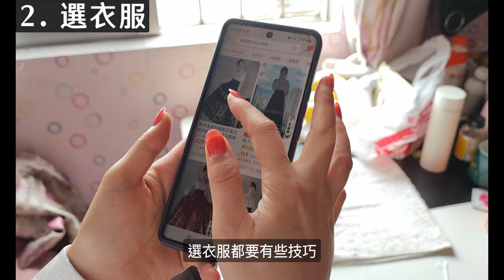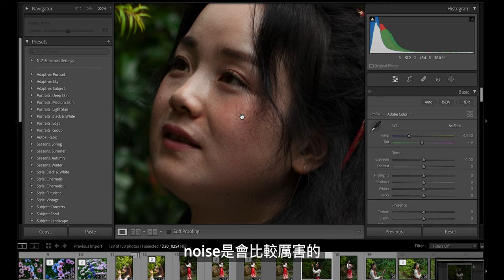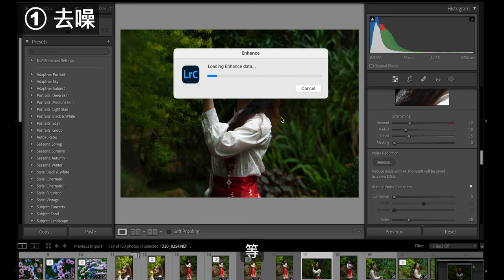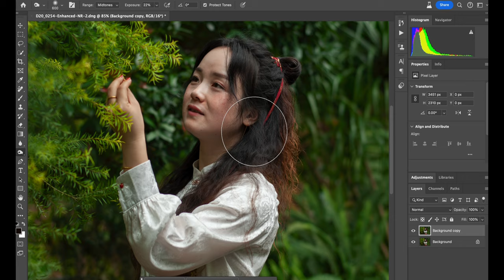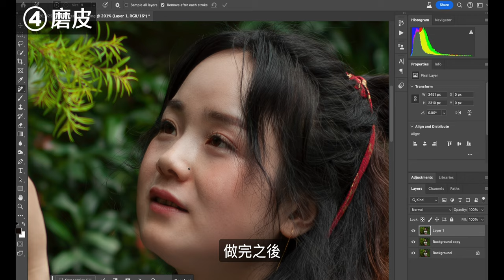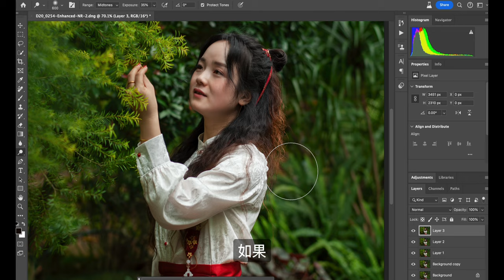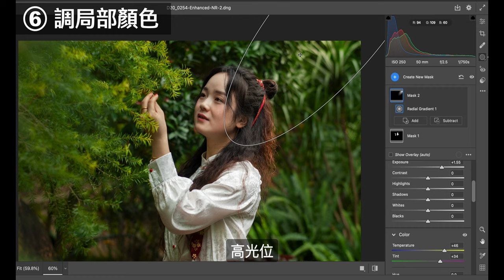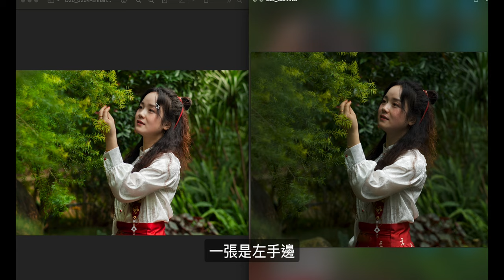Lawrence 實拍｜修圖實例分享｜為甚麼沒有女生願意和你去拍照📷？｜拆解三大死因｜【第四集】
中環店
香港中環
中環德輔道中48～52號裕昌大廈205室
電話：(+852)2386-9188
辦公時間：星期一至六 11:30 ~ 19:30
公眾假期:11:30 ~ 19:00
星期日休息

旺角店地址:
辦公時間：星期一至六 11:30 - 20:00
星期日及公眾假期 :12:00-20:00
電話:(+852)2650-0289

M&K Kamera
Central Shop
Rm.205
2/F Prosperous Building,
No.48-52 Des Voeux Road, Central
Hong Kong
Business hour: Monday to Saturday 11:30 ~ 19:30
Public holidays 11:30 ~ 19:00, Sunday close
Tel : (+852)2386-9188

Business hour: Monday to Saturday 11:30 - 20:00
Sunday / Public Holiday 12:00 - 20:00
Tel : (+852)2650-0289